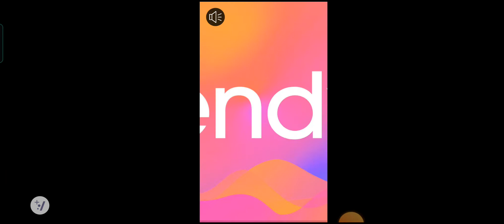Baby Manor : Home Desing Dreams Android Gameplay | Level 17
Help Bobby take care of a baby and rebuild the house, enjoy fun match adventures

🍼👼 Welcome to Baby Manor! Baby Manor is an exciting FREE offline game, which is perfect for all parents or fans of home and garden design! Help novice Bobby raise his baby and renovate & design an old mansion to get his father-in-law's approval! A brand new manor makeover story is waiting for you to open! 😍😍

Bobby's father-in-law seems not like Bobby😭, and stewardess Sarah has to leave home to work from time to time. Can Bobby design his new home before his father-in-law arrives?🤔 Can he become a qualified daddy who can take care of the baby on his own? He needs your help.🤧🤧

Help novice daddy build a warm and perfect home!🏡 Bobby took his wife Sarah and babe back to the old house where the great-grandma left behind. He hoped that his son would have a happy and carefree childhood in the place where he grew up.🍼👼There are too many memories in this house. Let’s explore together!💪💪💪

Explore fascinating story as you play, recognize vivid characters, and join their exciting lives! Well-designed puzzles, colorful and varied boosters, tons of match 3 levels, at Baby Manor, you will never get bored!🍧🍧

FEATURES:
-Collect multiple cute costumes for dressing up the baby!
-Help Bobby become a qualified daddy.
-Do a makeover for the mansion in a well- designed home.
-Design the shabby home and dress it up as you like!

What's more
-Choose decoration styles to design the home! Renovate the library, kitchen, garden, and many more manor areas to come!
-Match infant items and solve hundreds of addictive match 3 puzzle levels;💡
-Enjoy plot twists in the story and collect puzzles in the mansion;
-More popular mini puzzle games at ⁣Baby Manor: Home Design Dreams!
-Connect FB, share fun with your friends! Interact with players at high frequency in our community(FB/TikTok/Ins/YouTube)

A big THANK YOU goes out to everyone who has played ⁣Baby Manor: Home Design Dreams！

Enjoying Baby Manor? More ways to learn about ⁣Baby Manor: Home Design Dreams: